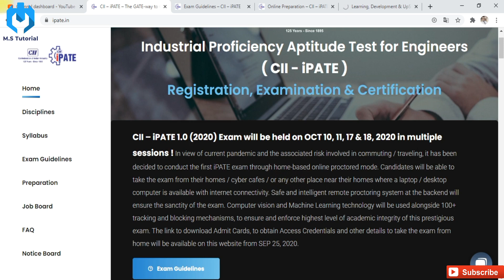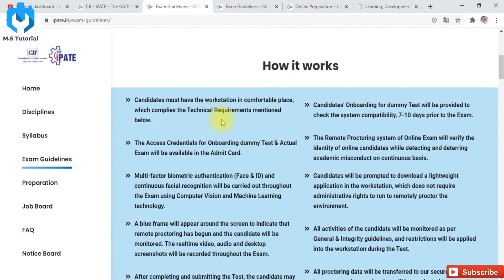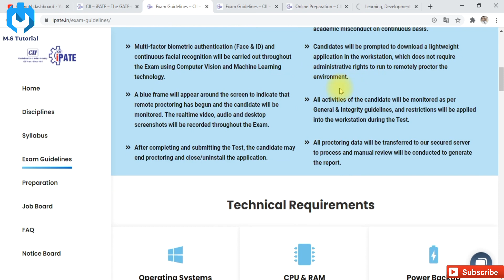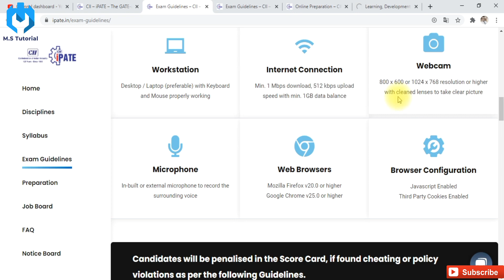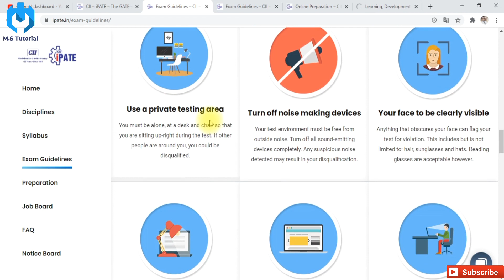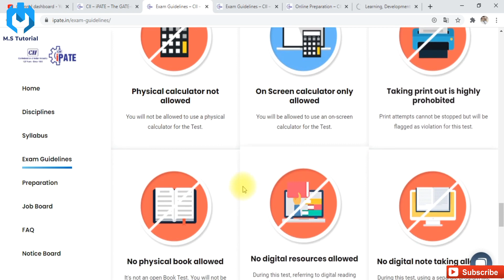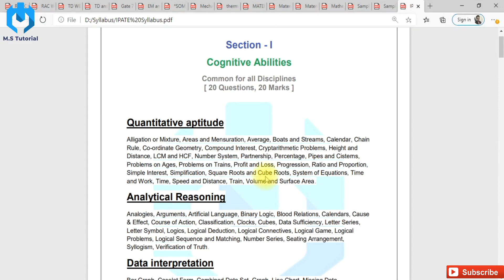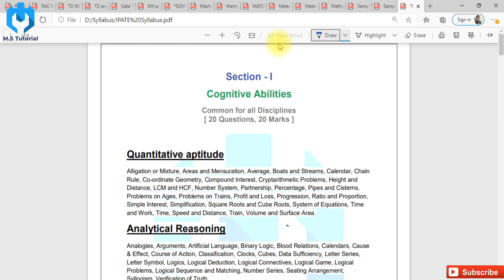IPATE Exam date !! Home based online exam !! Complete Guidelines !! by M.S Tutorial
Exam Date

You can also join us on our facebook page by type @msmechanicaltutorial in search bar or also with clicking on link of FB

Our telegram group for discussion of any doubt regarding preparation
You can also search by type @msmechanicaltutorial on telegram you will get it.